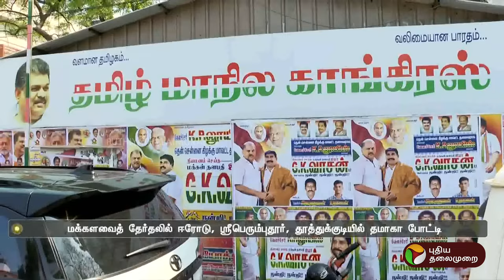தூத்துக்குடி தொகுதி: தமாகா வேட்பாளர் அறிவிப்பு | TMC | GK Vasan | PTT